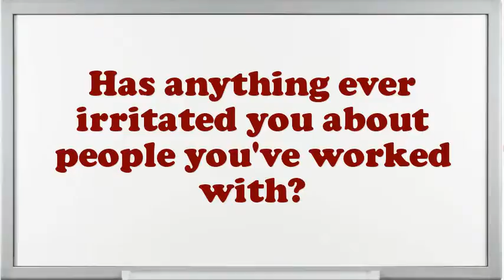Call Circuit Worker interview questions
Interview Questions for Call Circuit Worker.How prolonged do you plan to stay at company if offered the Call Circuit Worker position?Give me an example of a high-pressure situation?How do you decide what gets top priority when scheduling your time?Example when you went above and beyond the call of duty.If you were hiring a person for this job, what would you look for?